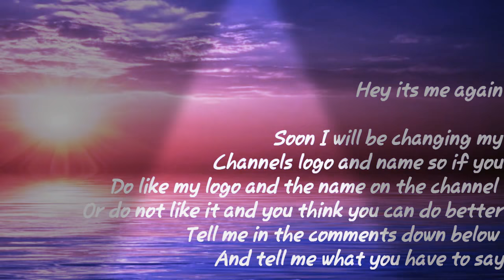UP DATE CHANNEL (PLEASE WATCH)